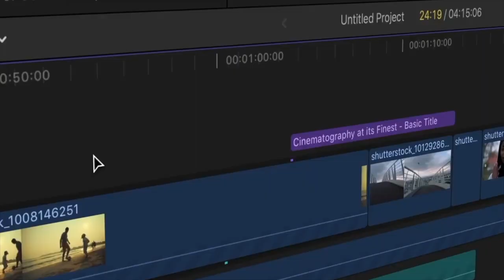ചിരിക്കാം ചിന്തിക്കാം || EP - 8 || Pastor Anil Kodithottam || By Gigi Palasseri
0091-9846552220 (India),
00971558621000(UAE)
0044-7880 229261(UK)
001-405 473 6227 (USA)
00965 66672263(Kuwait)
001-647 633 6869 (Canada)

**Copyright Statement **
**Copyright Statement **